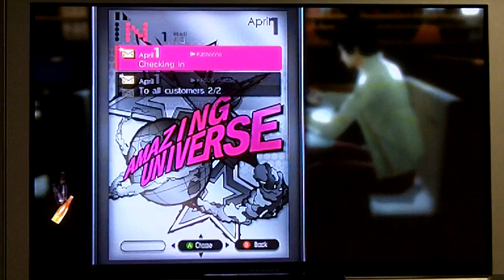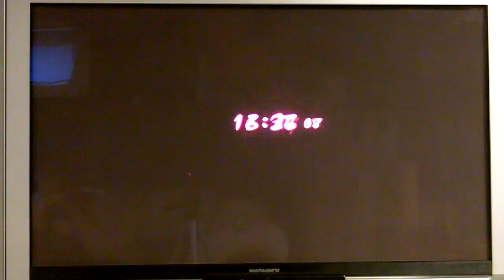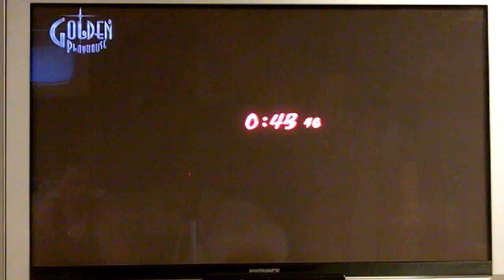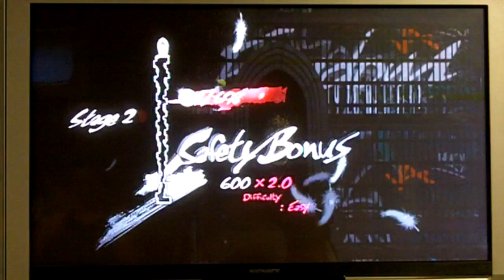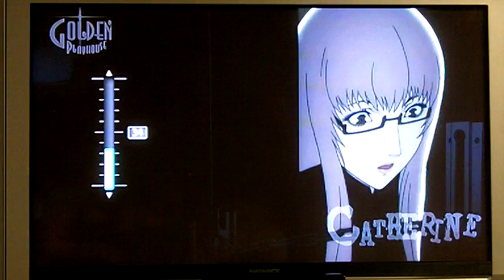Catherine Xbox 360 Demo Playthrough pt.2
A quick demo of the game catherine that comes out next week what a crazy game check it out.